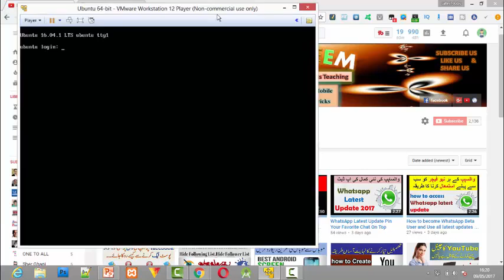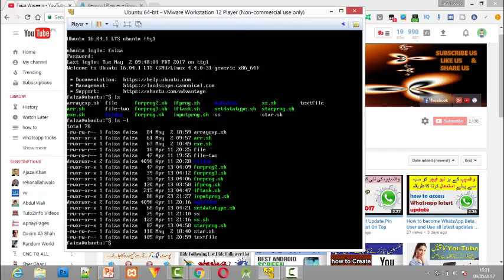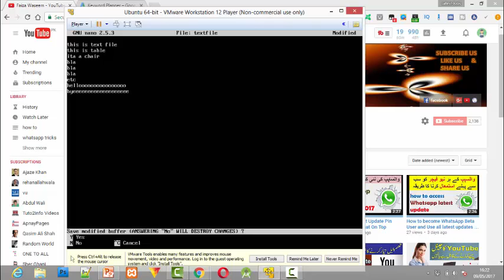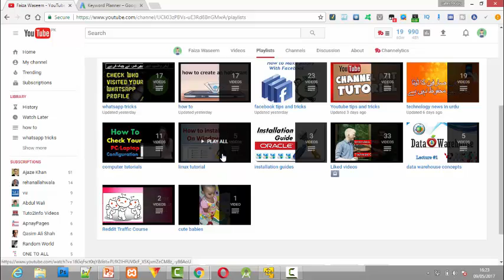Linux clear screen command tutorial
INTRODUCTION TO LINUX CLEAR COMMAND